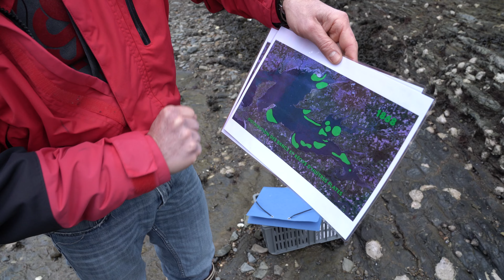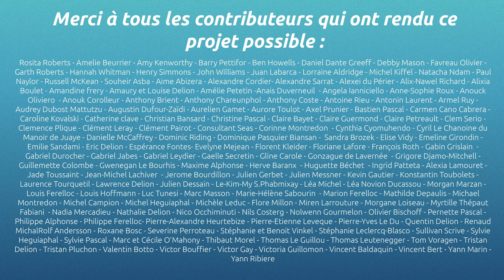Phœnix Expédition, Épisode 01 : Tempêtes et huîtres plates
🇫🇷 ⛵️ Phœnix Expédition, une expédition à la voile de la France à la Californie, pour la régénération de l’océan.

Embarquez virtuellement dans l’expédition Phœnix grâce à notre web-série. Dans chaque épisode, apprenez-en davantage sur la régénération des écosystèmes marins en découvrant un des projets rencontrés sur notre chemin.

🌬️  Dans notre 1er épisode « Tempêtes et Huîtres plates », suivez nous alors que nous partons de France vers les îles Canaries. Découvrez la vie à bord de Phœnix, dans des conditions parfois difficiles…

🦪 Rencontrez Stéphane, un scientifique qui travaille sur la restauration des récifs d'huîtres plates en Bretagne et qui partage avec nous ses travaux passionnants.

Merci à l'équipe de Carnets de Campagne de nous avoir fait apparaître dans leur émission que nous avons utilisé au début de l'épisode.

Et laissez-nous savoir ce que vous avez pensé de ce premier épisode 👇

🇬🇧 ⛵️ Phœnix Expedition, a sailing expedition from France to California, for the regeneration of the ocean.

Embark virtually on the Phœnix Expedition through our web series. In each episode, learn more about the regeneration of marine ecosystems by discovering one of the projects visited on our way.

🌬️ In our 1st episode "Storms and Flat Oysters", follow us as we set sail from France to the Canary Islands. Discover life on board Phoenix, in sometimes difficult conditions...

🦪 Meet Stéphane, a scientist working on the restoration of flat oyster reefs in Brittany, who shares his exciting work with us.

🙏 Help us spread the word by sharing the episode with your friends and family, on social networks and elsewhere!

Thanks to the Carnets de Campagne team for having us appear in their show that we used at the beginning of the episode.

And let us know what you thought of this first episode 👇

🇫🇷 Pour suivre toutes nos aventures